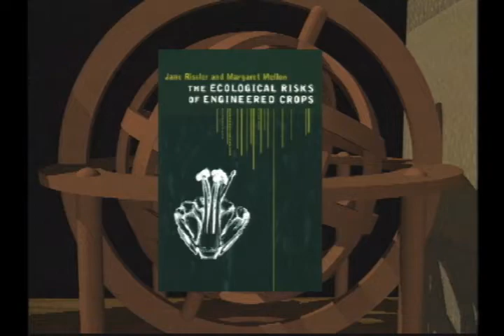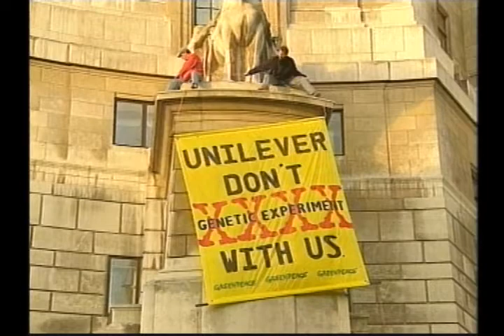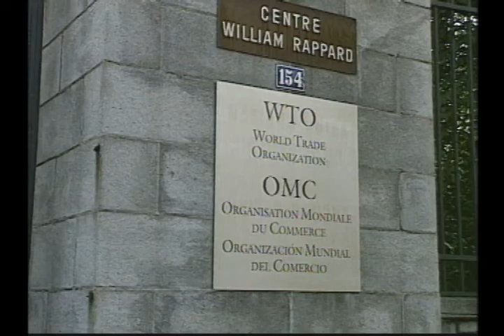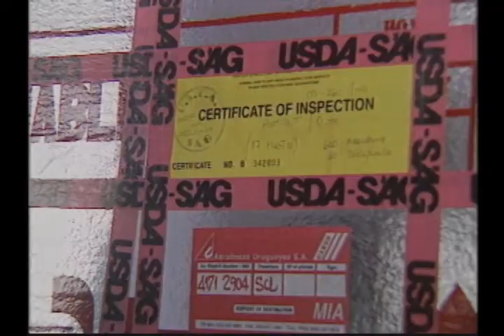Harvesting biotechnology (1999) | THINK TANK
Think Tank inspects genetically modified foods. These foods can be engineered to resist frosts, diseases, insects, and herbicides. Genetically modified crops now cover about a quarter of U.S. cropland. However, acceptance of this relatively new technology is not universal. European critics call GM foods “Frankenstein Foods,” and environmentalists worry that they could upset a delicately balanced ecosystem. Do existing benefits outweigh potential harms?

Panelists:
Marc Cohen — member of International Food Policy Research Institute and editor of “Hunger in a Global Economy.”
Margaret Mellon — director of the Agriculture and Biotechnology Program at the Union of Concerned Scientists and co-author of “The Ecological Risks of Engineered Crops”
Morris Levin — research professor at the University of Maryland Biotechnology Institute and co-editor of “Engineered Organisms in Environmental Settings”